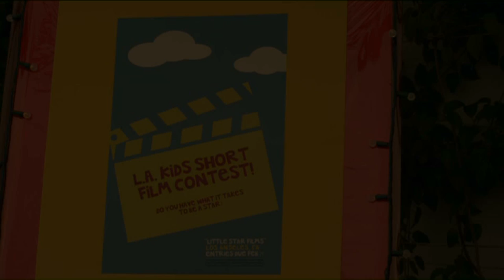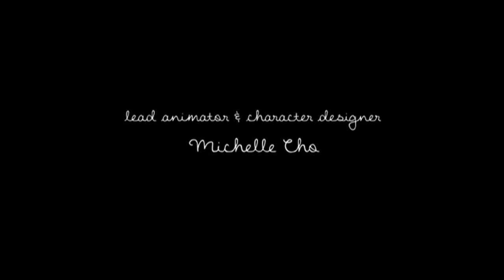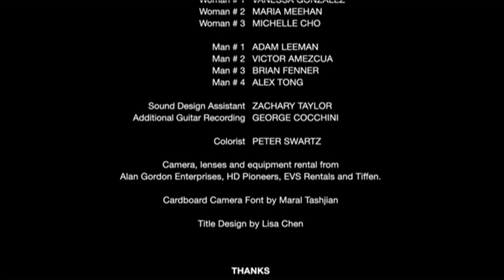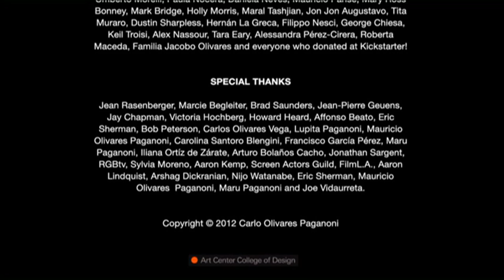Cardboard Camera (2014 SS Festival Entry)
2012
Cameron is a 10-year-old boy who can't afford a video camera, so he creates a cardboard camera instead. Hoping to enter a kids film competition, he uses his imagination in order to create a movie with the help of his two friends.

Winner Emmy College Television Awards Children's Program 2nd Place 2013
Official Selection "Irvine International Film Festival" 2013
Nominated for "Best Drama Short" Irvine International Film Festival 2013

Cast:
Cameron -- James Blakely
Alexa -- Sophia Viggiano
Chevy -- Ricky Martinez
Jesse -- Alex Long
Armando -- Arcadio Cadena
Maria -- Tania Gonzalez
Film Teacher -- Terasa Sciortino

Written and directed by - Carlo Olivares Paganoni
Produced by - Carlo Olivares Paganoni & Justin Wells
Director of Photography - Bradford Burdick
First Assistant Director - Adam Leeman
Production Designer - Amanda Lane
Lead Animator & Character Designer - Michelle Cho
Editor - Carlo Olivares Paganoni
Associate Producer - Bret Zausmer
Wardrobe Supervisor - Vanessa Gonzalez
Casting by - Kate McClanaghan and Big House Casting
Sound Mixer and Boom Mic. Operators - John Maynard Dan Kloch Tyler Blythe
Sound Designer - Jimmy Guthrie
Executive Producer -Carlo Olivares Paganoni
Art Director -- Maria Meehan

Director's Statement:
When I was a kid growing up in Mexico, I watched a movie on television about a boy who would shoot black and white movies with a Super 8 camera. I wanted to do a movie so much but I didn't have a camera, so I did this small paper camera and pretended that I was shooting a movie with my imagination. This is the basis for the film. But, at the same time it mixes the passion for filmmaking and cinema, as well as the desire to never give up and follow your dreams. It's main theme talks about how your imagination can lead you out of difficult situations and closer to your dreams. Considering the tough economical times families are going through nowadays, I believe this is a very important story to be told. Despite limited resources, there are ways to find creative solutions to problems as you pursue your dreams. This was done as my thesis graduation film at Art Center College of Design and I hope it inspires audiences and children around the world.
-- Carlo Olivares Paganoni (Writer/Director/Producer)